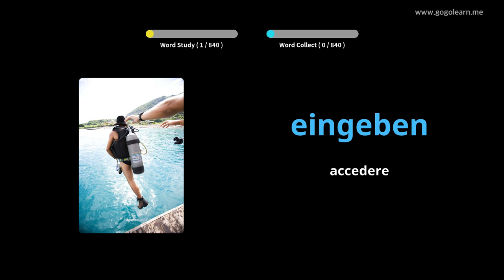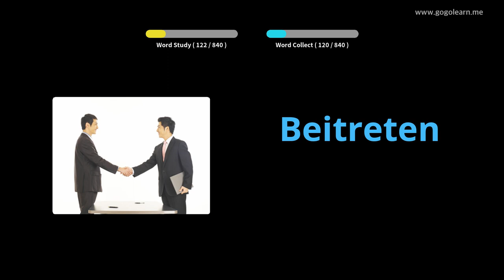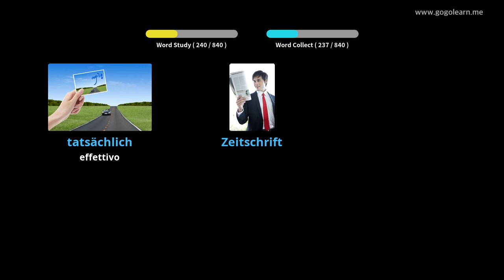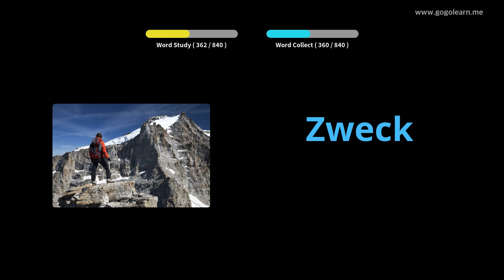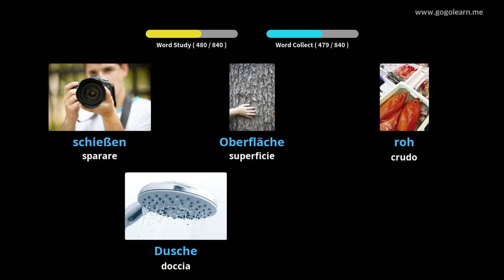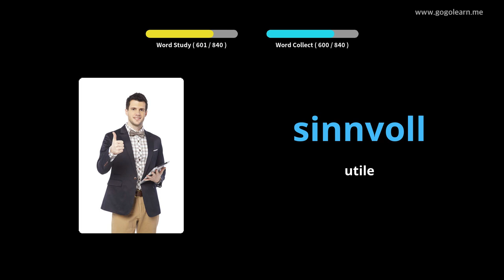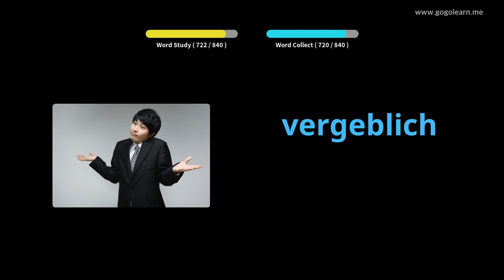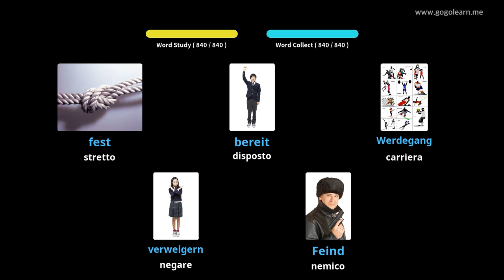Impara il Tedesco Attraverso Le Immagini |Vocabolario Tedesco Ascoltare Mentre Dorme | Golearn